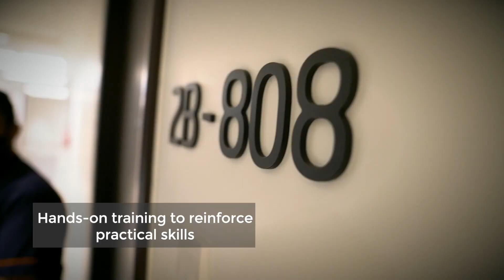Farnek Hospitality, Shaping the Future for the Ultimate Guest Experience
In the dynamic world of hospitality, maintaining excellence is crucial. At Farnek Hospitality, we comprehend the evolving needs of the industry and are committed to exceeding expectations. Our hospitality training covers a broad range of essential skill sets and areas of knowledge necessary.

Ready to elevate your hospitality service to the next level?
Get in touch with us today, and let's surpass expectations together!